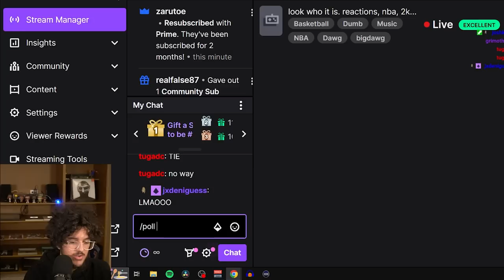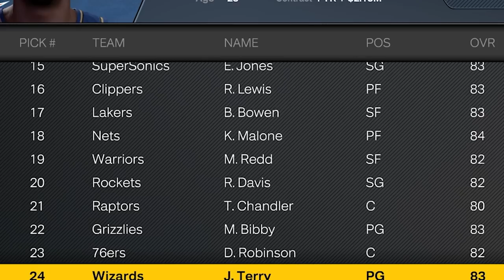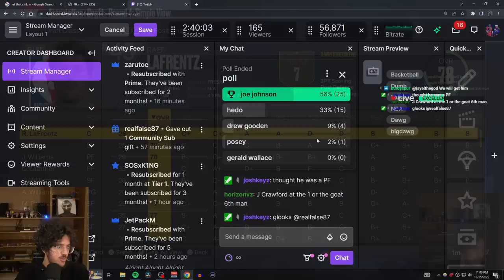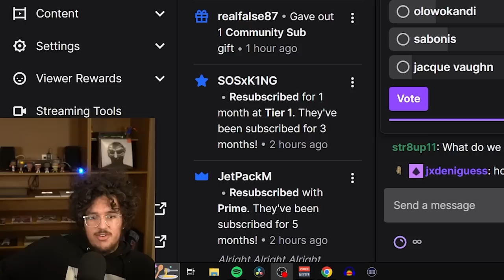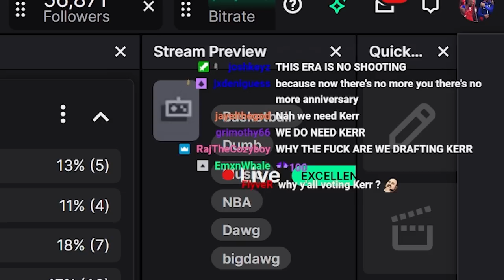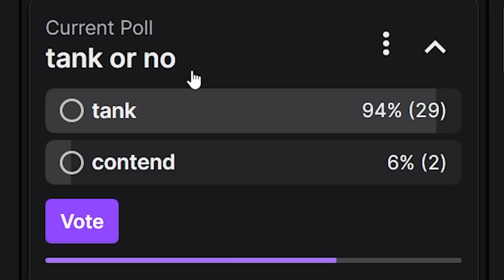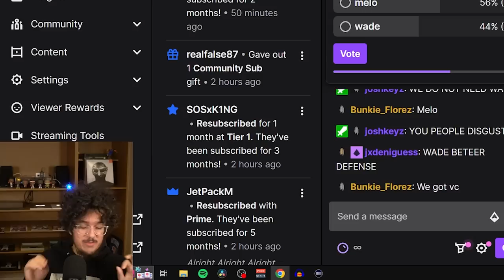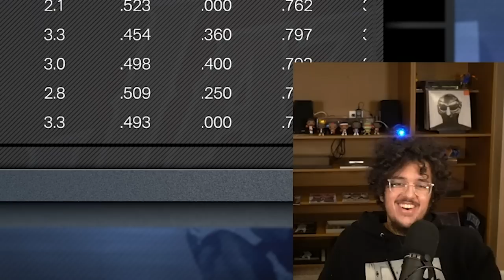I Did A 2K Fantasy Draft vs My Chat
i did a nba 2k23 fantasy draft against my twitch chat in the 2002-03 kobe era wit lebron wade melo n them incoming in the draft